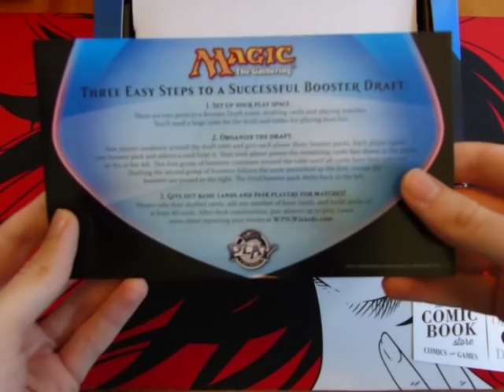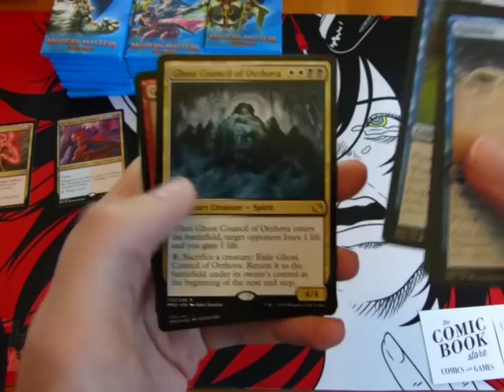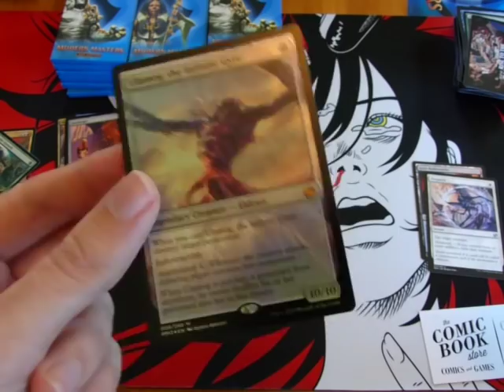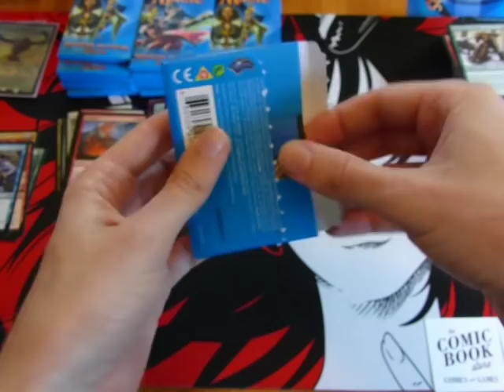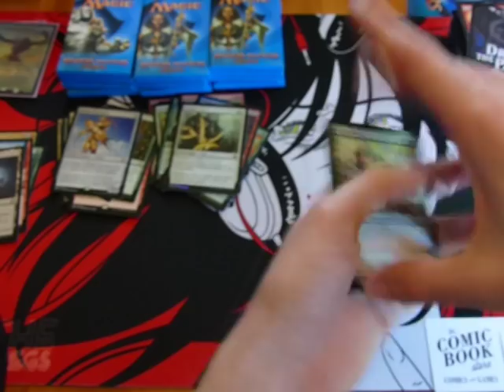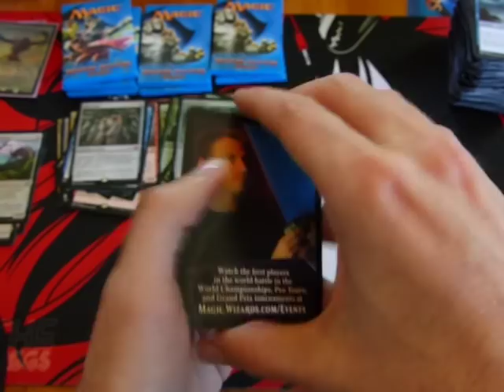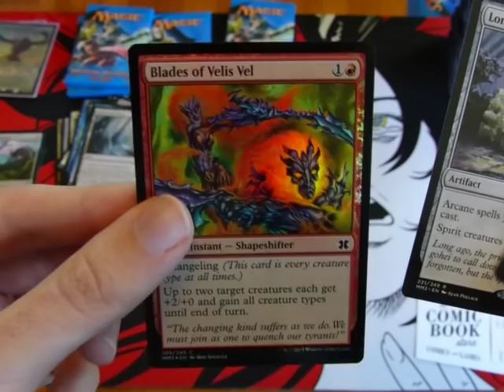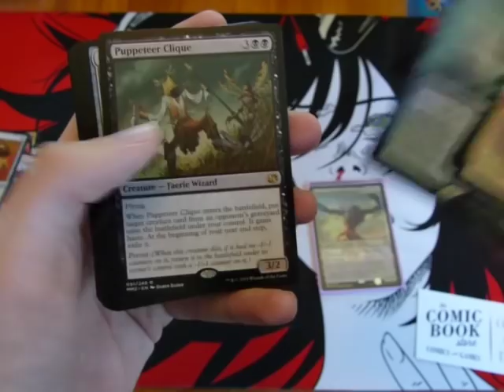MtG Modern Masters 2015 Booser Box Opening (INSANE Value!)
I understand that most of my subscribers probably don't play Magic, but I spent too much money on this box NOT to open it on camera.